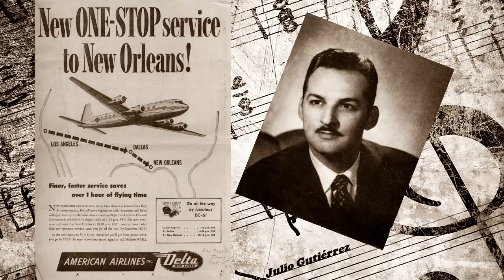St. Louis Blues Chachachá - JULIO GUTIERREZ y su ORQUESTA